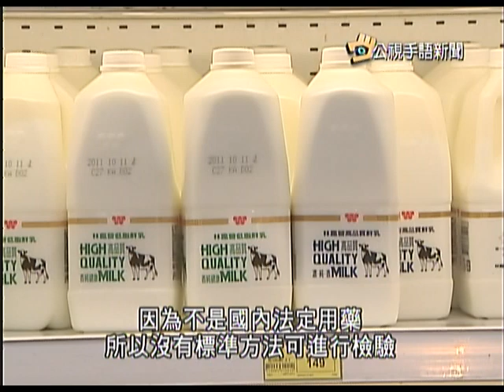20131121 公視手語新聞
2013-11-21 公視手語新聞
國內首家廉航 復興明年飛日韓星馬
英商酒駕撞死人 冒用護照潛逃出境
週刊:學者研究多款鮮乳含禁藥殘留
辦小小攝影師營會 世展會頒獎鼓勵
youtube短版，更多新聞，請上公視新聞網